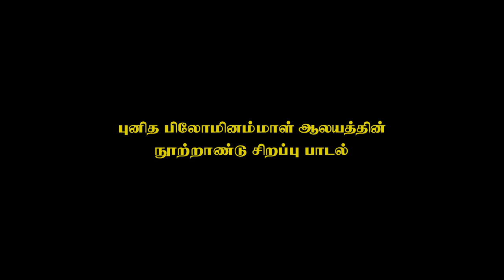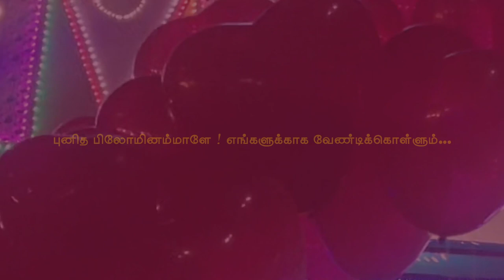St.Philomena's Song(Kattur-Trichy) | vanthom vanthom pugal |100th feast 2022 | Vasanth Raja |Song-2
Vanthom Vanthom | St.Philomena Song (Kattur-Trichy) | 100th feast - 2022

Lyricist - Vijay Anand
Singer - Lakshmi Viswanathan
Video Editing & VFX - Vijay Anand, Chennai

Musician Credits:
Music Composed by Vasanth Raja
Music programmed & Arranged by Dhanaseelan
Tabla - Sankar, Bangalore
Thavil - Sri Hari, Hosur
Nadhaswaram - Kalaimamani Thiru. Nagesh, Hosur
Flute - Suraj G Shankar, Chennai
Recorded at SIM STUDIO, Hosur
Mix and Master - Praveen Sriram, Chennai
Music Adviser-Vengateshwaren